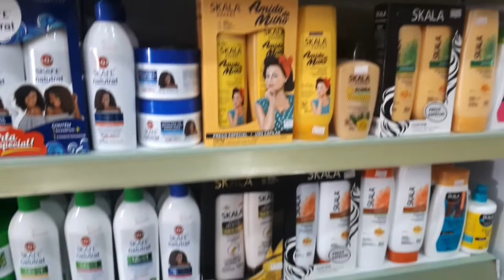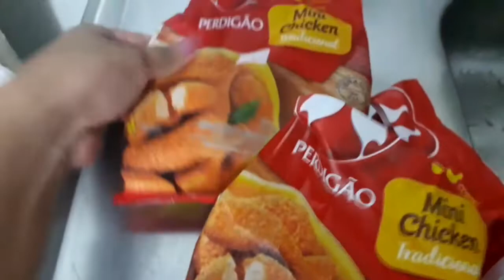VLOG MEU SÁBADO/COMPRAS DA SKALA +JANTA E ROTINA NOTURNA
Oi  meu pessoal hoje vou mostrar pra vocês como é meu sábado o que fiz mais as compras dos produtos..espero que gostem